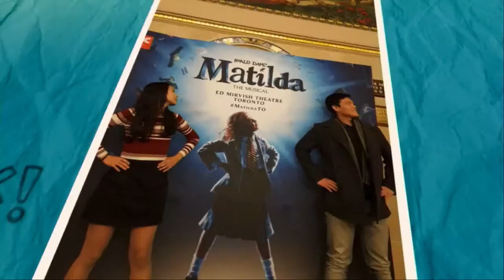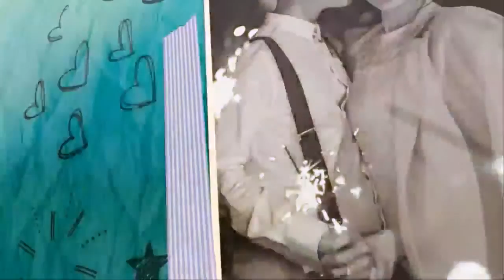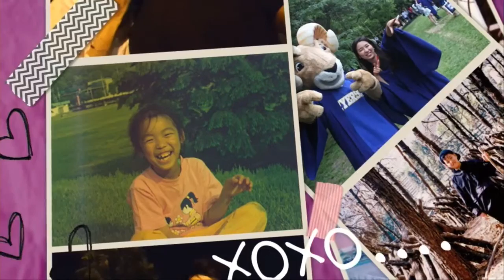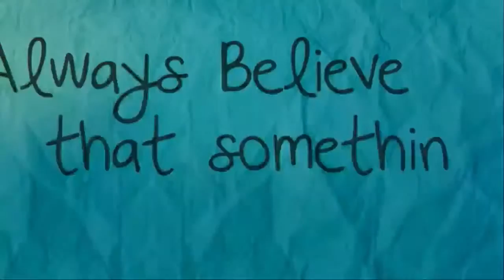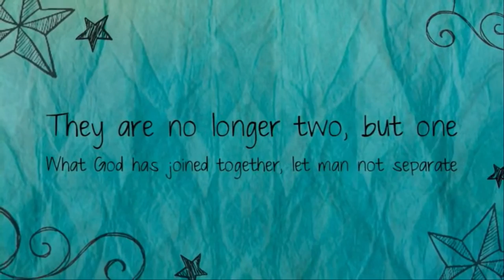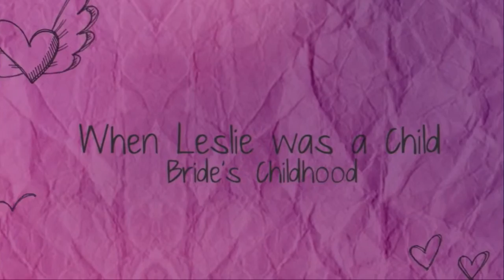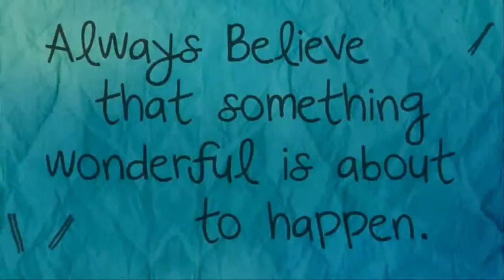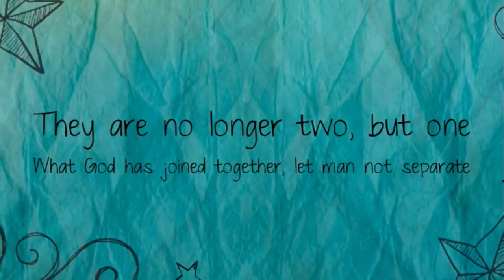Evan and Leslie's Wedding